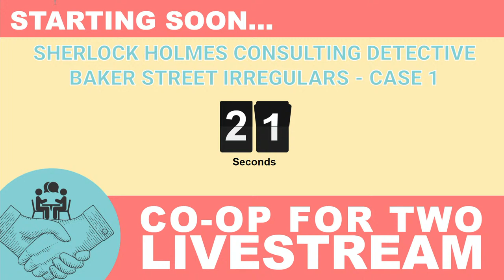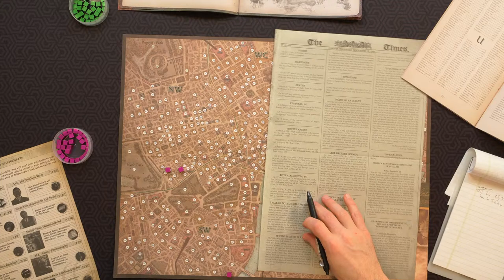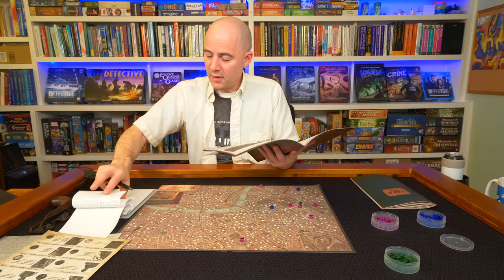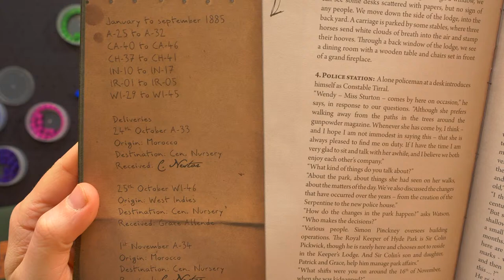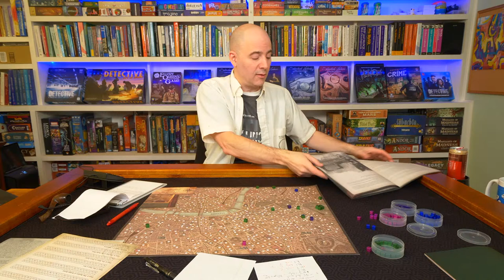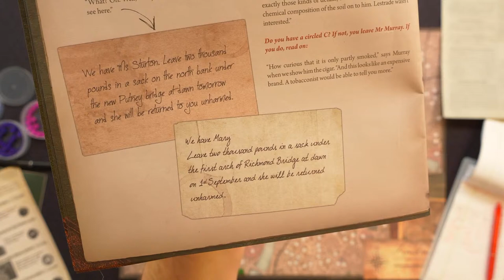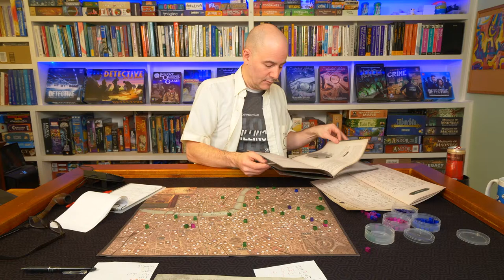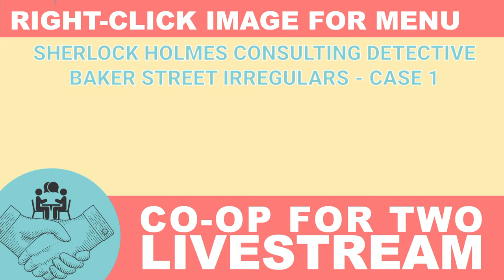Livestream Play & Review of Case 1 from Sherlock Holmes Consulting Detective Baker Street Irregulars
A live playthrough and review of Sherlock Holmes Baker Street Irregulars, Case 1: Curzon Street Kidnapping.

0:00 - Start of stream
12:00 - Start of video, introduction to the system
26:19 - Case introduction
58:27 - Reading newspaper
1:50:40 - The new evidence circle system
3:25:26 - Break end
5:45:43 - Break end
6:03:33 - We summary our theories
6:09:13 - Answering final questions
6:15:43 - Sherlock Holmes solution
6:31:02 - Review and discussion of the case, and rating the game

One thing I forgot to mention in the review is how I really liked the new evidence letter "circle" system.  It keeps you from reading stuff before you have gained some pre-requisite clue, while still letting you go back and read the information when you are ready.  Elegant and it works.